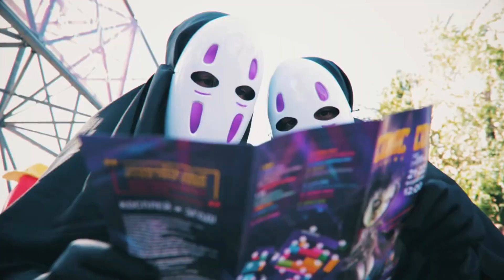СТРОИМ УЮТНЫЙ ЭКОДОМ - Симс 4 (The Sims 4)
Строим небольшой уютный эко-домик с фермой в игре "The Sims 4" :)